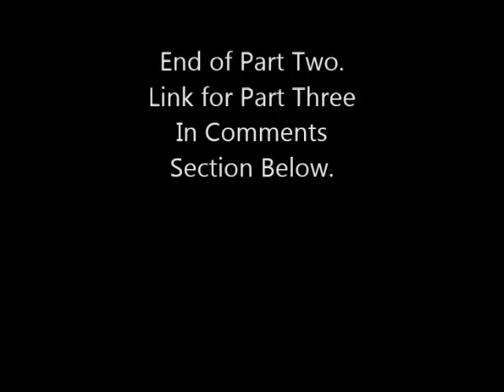Doctor Who Premiere Part2 Final Edit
Video,Audio and Stills of the Panel following the Premiere of Doctor Who Series 9.Which took place in Cardiff, Wales on September 10th 2015.